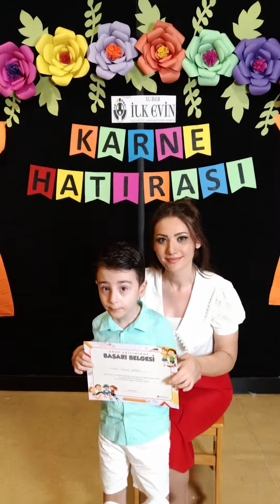İlkevin'de Karne Günü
Bir dönemin daha sonuna geldik 🥰 2021 – 2022 Eğitim Öğretim Döneminde kurumumuzda eğitim alan tüm öğrencilerimiz ve aileleri için sıcak bir anı kalmasını istediğimiz için öğretmenlerimiz onları “Karne Hatırası” fotoğrafları ve başarı belgeleri ile uğurladı ancak biz yine de ara vermeden devam ediyor olacağız, görüşmek üzere 🤗💙